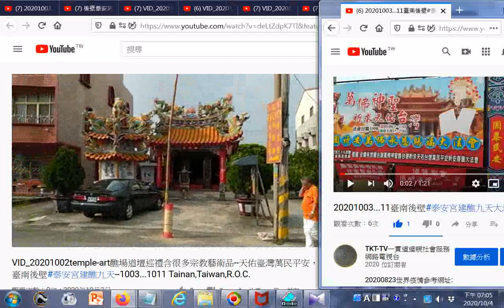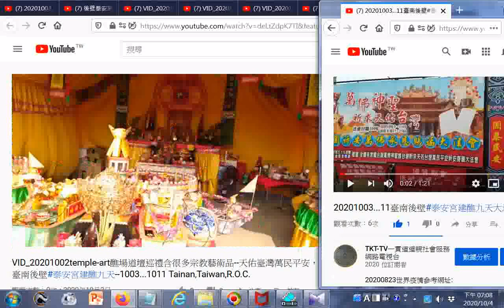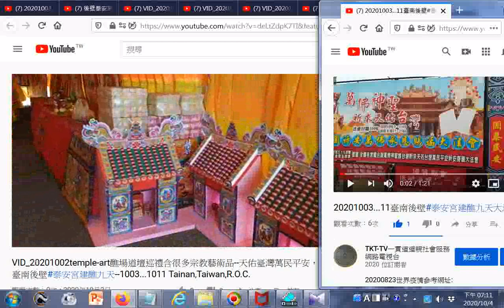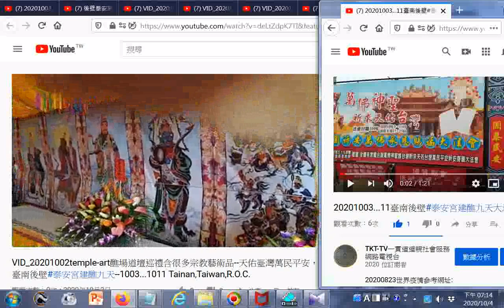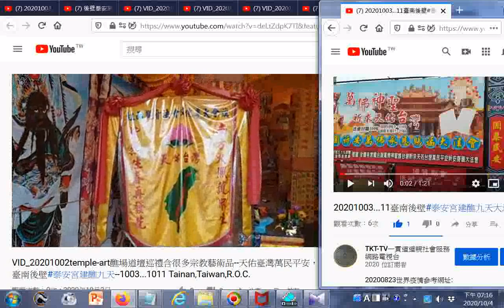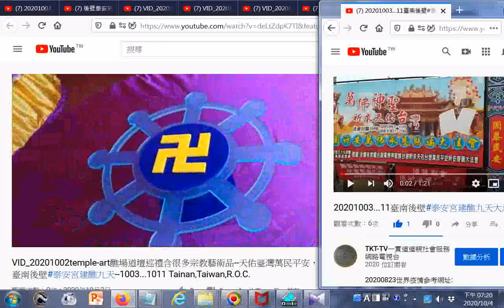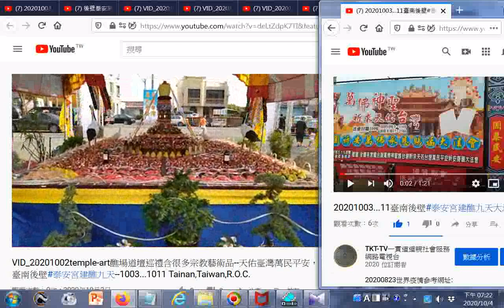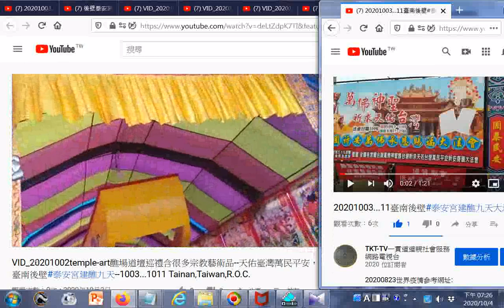臺南後壁#泰安宮建醮九天大法會+...temple-art醮場道壇巡禮含很多宗教藝術品--天佑臺灣萬民平安，臺南後壁#泰安宮建醮九天--1003...1011 Tainan,Taiwan,R.O.C.